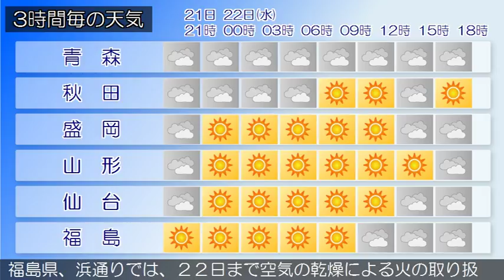2017/11/21 東北地方の天気予報 夕